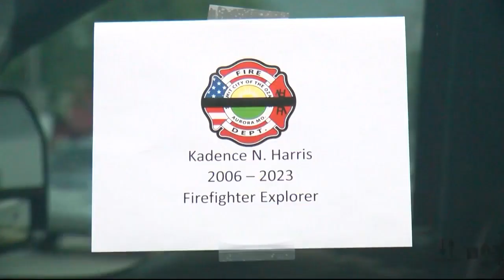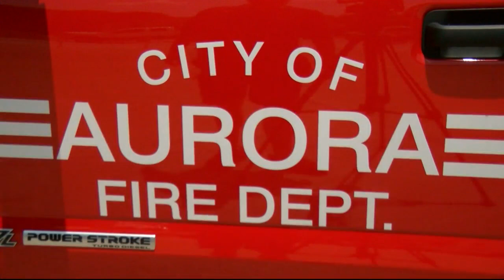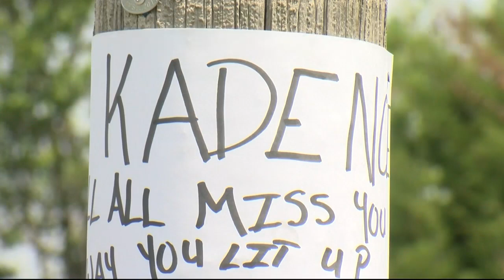Aurora teen receiving full firefighter honors following deadly crash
6/7/23 - The Aurora community along with local firefighters are honoring a teen who died in a motorcycle crash on Saturday.